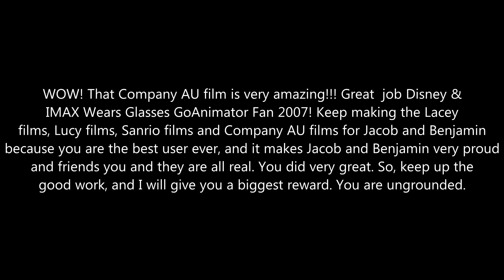Another best message to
WOW! These films are amazing! Great job.